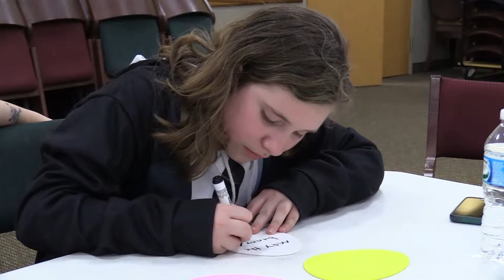HIMG Workplace Mentors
HIMG is the first company in the Huntington/Ashland area to start a Big Brothers/Big Sisters Workplace Mentoring Program. Learn more about this program and how it is helping to expose young students to possible careers in the health care field.